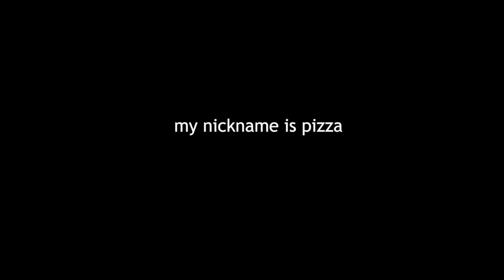PRANK CALLING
I hope you guys liked my new outro!